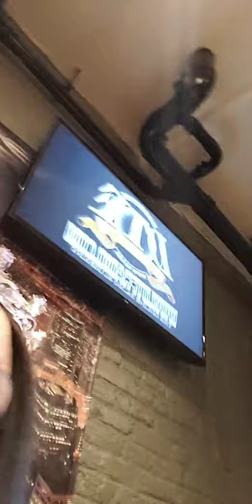Who's Styling Who Artist, Producer Britney Benson